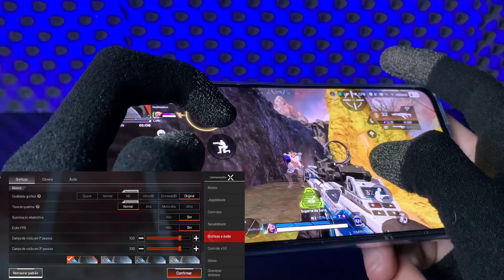POCO F3 NO APEX MOBILE VALE A PENA EM 2022? RODA LISO?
Nesse vídeo faço um teste de desempenho no Xiaomi Poco F3 jogando Apex Legends Mobile, e falo tudo sobre seu processamento dentro do jogo, sensibilidade, duração da bateria e se ele é uma das melhores opções de celular para quem quer jogar Apex em 2022!

CANAL DICIO TECH!